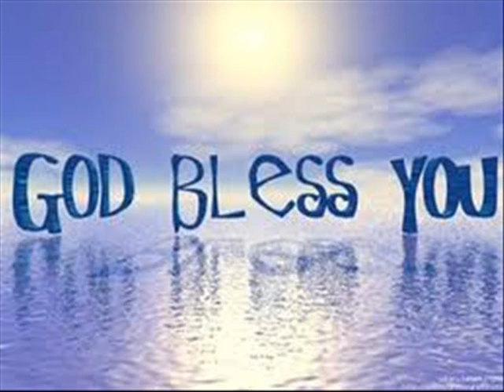one last song - rogelio